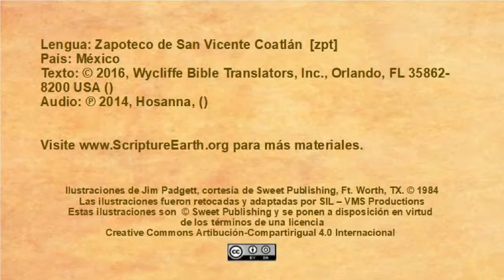Zapoteco de San Vicente Coatlán - Jesus Heals a Man Born Blind (John 9.1-41) [zpt]